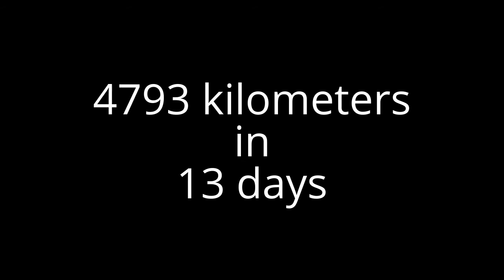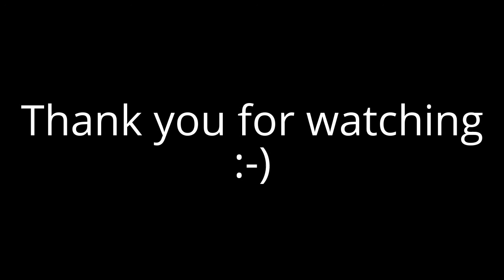Mototrip to Andorra 2016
Road trip to Andorra from the Czech republic... on motorcycles :-)

0:05 Flüelapass, Switzerland
2:19 Sommeiller, France
9:44 Heading to Strada dell'Assietta, Italy
13:53 Strada dell'Assietta, Italy
26:59 Tunnel et Col du Parpaillon, France
33:40 Heading to France-Andorran borders
35:00 Andorra